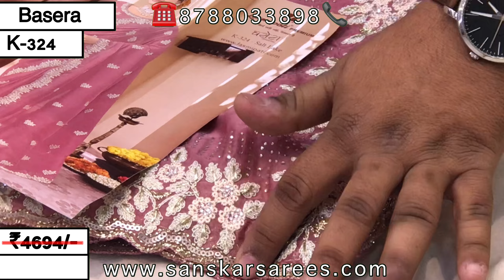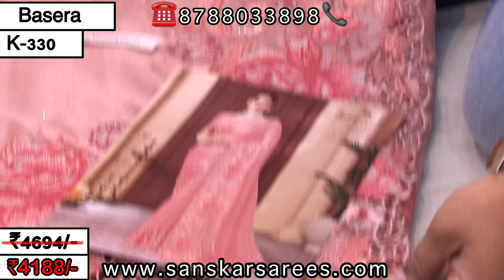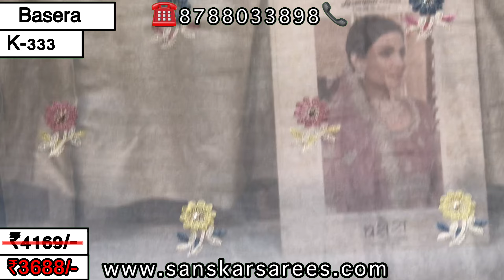LAXMIPATI BASERA | DESIGNER SAREE | FANCY SAREE | FANCY BORDER | NEW CATALOG | HIT DESIGNS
►WELCOME TO SANSKAR(EXCLUSIVE SAREES) YOUTUBE CHANNEL

►FIRST OF ALL, DON'T FORGET TO-

WE ARE AN AUTHORISED LAXMIPATI SAREES DEALER, SO NO NEED TO WORRY ABOUT FAKE PRODUCTS. YOU WILL RECEIVE ORIGINAL & GENUINE SAREES WHICH ARE MANUFACTURED BY LAXMIPATI GROUP.

✅SHIPPING WORLDWIDE, FOR INTERNATIONAL SHIPPING, DROP AN EMAIL AT

AVERAGE SHIPPING TIME IS 7 TO 8 WORKING DAYS, IT MAY VARY 2 OR 3
DAYS DEPENDING ON CUSTOMER LOCATION AND SHIPPING PARTNER.

✅WE DO PROCESS BULK/WEDDING ORDERS - PING US ON WHATSAPP

Laxmipati Collection’s masterpiece garments are made up of creative work and graceful fabrics. This makes Laxmipati style the ultimate designer collection.

✅PAYMENT OPTIONS:
CASH ON DELIVERY (COD)
PREPAID ORDER
PHONEPAY
GOOGLE PAY
PAYTM
BANK TRANSFER
PAY THROUGH LINK

✅SALES OFFICE ADDRESS:
SANSKAR -
SHOP NUMBER 7,8,9,10, BUILDING NUMBER 8, NEAR REGISTRATION OFFICE, YASHVANT SRUSHTI, BOISAR-401501, TALUKA & DISTRICT- PALGHAR, MAHARASHTRA, INDIA

✅GSTIN - 27AMLPJ4311Q1ZN

THANKS TO-
Music from Uppbeat (free for Creators!)